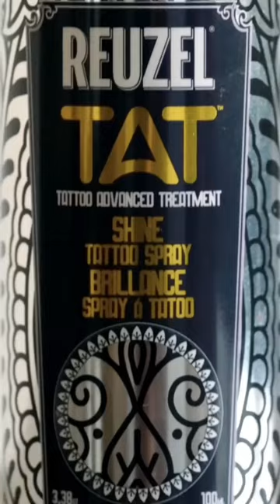Introducing TAT: Tattoo Advanced Treatment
Have you met TAT yet? Our brand new products that will let your body art look fresh!
This vegan quartet will keep your edges sharp and your colors bright. And like all our other products, Tattoo Advanced Treatment is Leaping Bunny approved.
Take care of your healed tattoo with the Reuzel TAT Drill:
1. SCRUB: Once a week in the shower, exfoliate the skin over your healed tattoo with BUFF. You’ll wash dead cells down the drain, allowing those bright colors to pop back through.
2. SOAK: Once a day, moisturize your tattoo with HYDRABALM. Some people like to make it part of their morning routine. Others put it on just before bed. The key is keeping at it, regular as a rooster.
3. SHINE: Use VIVID GEL or SHINE every time you leave the house. If you’re going out during the day, hydrate and watch it shine! If it’s nightlife you’re chasing, they’ll make sure your colors glow like a mirrorball.